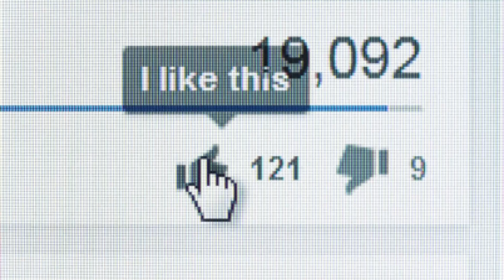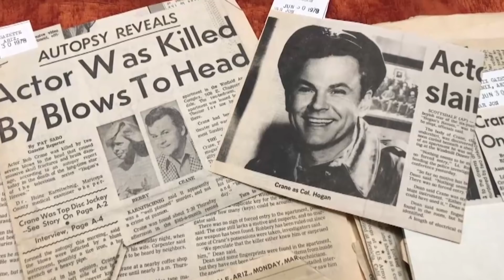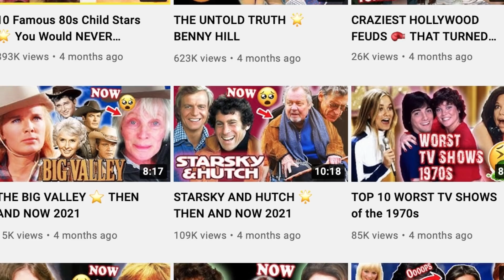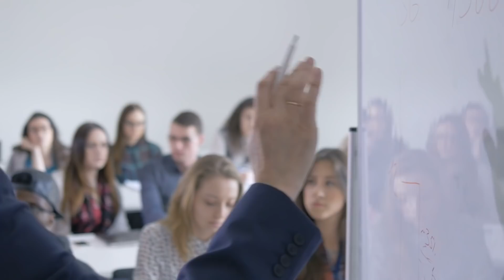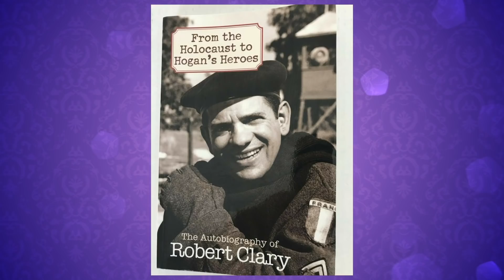HOGAN'S HEROES 💥 THEN AND NOW 2021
Set in a German prisoner-of-war camp during World War II, how could Hogan’s Heroe’s not be one of the most interesting sitcoms of all-time? A take-off on Billy Wilder's Stalag 17 in 1953, but with more humor and less drama. And with a strong 6 seasons from 1965 to ‘71, Hogan’s Heroes won two Emmy awards out of an impressive 11 nominations. It was an unlikely comedic triumph, as we watched Hogan and his fellow so-called-prisoners, do their best war efforts from inside, always assisted by the incompetence of the German camp leaders. It was full of great gags, countless tunnels dug, and really fine acting from the lot.

I’m Nostalgic Nick for DoYouRemember, and today we’re heading back to Stalag 13 and seeing what the cast of Hogan’s Heroes got into after the war ended. Alright, privates, let’s move out!

Bob Crane - Col. Hogan
Werner Klemperer - Col. Klink
John Banner - Sgt. Schultz
Richard Dawson – Newkirk
Larry Hovis – Carter
Robert Clary – LeBeau
Ivan Dixon – Kinchloe
Leon Askin - General Burkhalter
Sigrid Valdis – Hilda
Howard Caine - Maj. Hochstetter
Kenneth Washington – Baker
Cynthia Lynn – Helga
Jon Cedar - Cpl. Langenscheidt
Bernard Fox - Colonel Crittendon
John Stephenson - Captain Mueller
Dick Wilson - Captain Gruber
Arlene Martel – Tiger
John Hoyt - General Bruner
Forrest Compton – Captain
Chet Stratton - Blue Fox
Victoria Carroll - Actress Playing Nurse
Alan Oppenheimer - Colonel Sitzer
Kathleen Freeman - Gertrude Linkmeyer
Harold Gould - General von Schlomm
Gavin MacLeod - General Metzger
Ruta Lee - Dr. Suzette Lechay
DoYouRemember.com